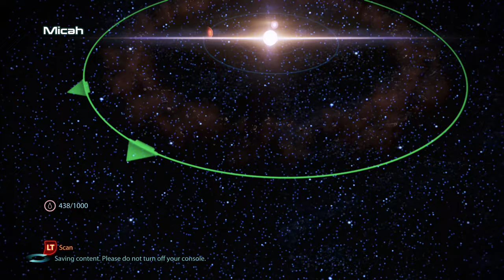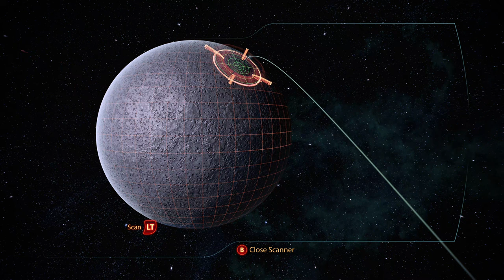Silent Gameplay: ME3 Legendary Edition- Part 18 Citadel: Garrus romance and 2nd Miranda Metting